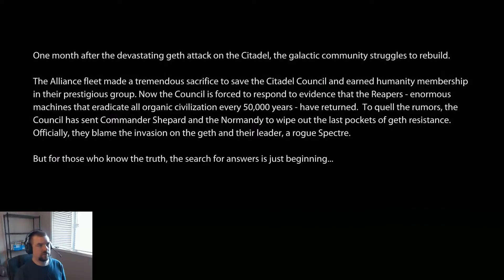Normandy Attacked & Shepard Recovered | Mass Effect Legendary Edition | ME2 Playthrough | (EP. 01)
Welcome to Mass Effect 2, arguably the best game of this trilogy (though I love them all).

In this opening episode, we pick up investigating a system with missing ships, only to come under attack...

00:00 Intro
02:21 Summary from Mass Effect 1
02:58 Introduction to Illusive Man and Miranda
04:22 Opening Text Crawl
04:42 Normandy Attacked!
11:41 Commander Shepard Recovered
16:04 Shepard wakes up, station under attack
35:45 ME1 Review by Cerberus
38:07 First meeting with Illusive Man
44:07 Arriving on Freedom's Progress
53:25 Finding Veetor
57:49 Mission Wrap Up